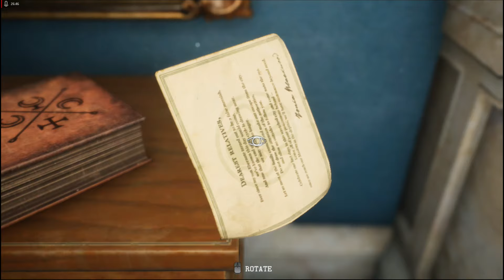THE SINKING CITY Walkthrough Gameplay Part 12 (THE HUNT BEGINS )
MY SETUP DOWN IN DESCRIPTION The Sinking City is an action-adventure mystery horror video game developed by Frogwares and published by Bigben Interactive, inspired by the works of horror author H.P. Lovecraft. Set in the fictional fishing town of Oakmont, Massachusetts during the 1920s, the story follows private investigator and war veteran Charles W. Reed as he searches for the cause of Oakmont's unrelenting flooding and the terrifying visions compelling dozens of people to travel to the town.

The Sinking City is an open-world detective game with a third-person camera perspective. It features an open investigation system in which the outcome of the player's quests will often be defined by how observant the players are when investigating different clues and pieces of evidence.

The town of Oakmont is made up of seven districts (Advent, Coverside, Grimhaven Bay, Oldgrove, Reed Heights, Salvation Harbour, and The Shells) which have all been affected by flooding to various degrees, and the player must use a boat to safely traverse the flooded streets to reach drier areas.

The Sinking City is set to be released for Microsoft Windows, PlayStation 4, Xbox One and Nintendo Switch later.

GAMING MOUSE
MY GAMING HEADPHONES
Graphics card.
a cap